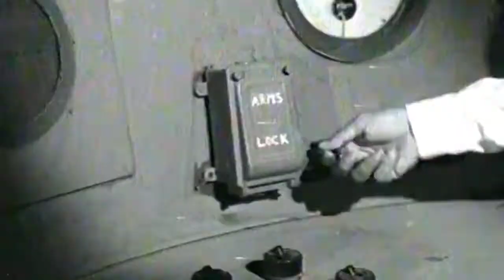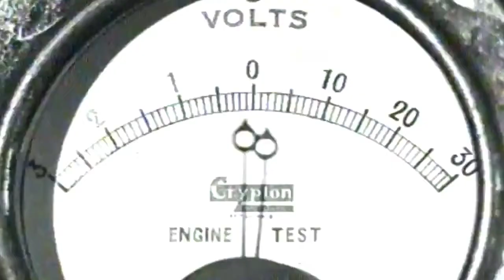Sooryanennoru nakshathram - Lankadhahanam